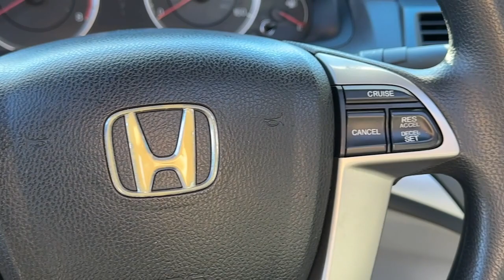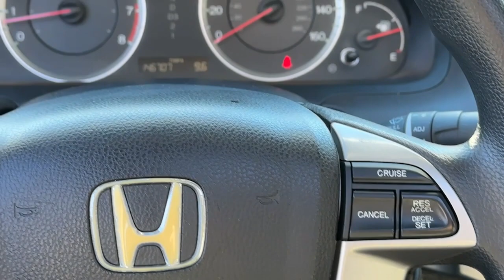2008 Honda Accord Newport News, Virginia Beach, Mechanicsville, Chester, Fredericksburg P23983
Used 2008 Honda Accord  available in 7909 W. Broad Street, Richmond, Virginia at Grace Auto Sales. Servicing the Newport News, Virginia Beach, Mechanicsville, Chester, Fredericksburg area.